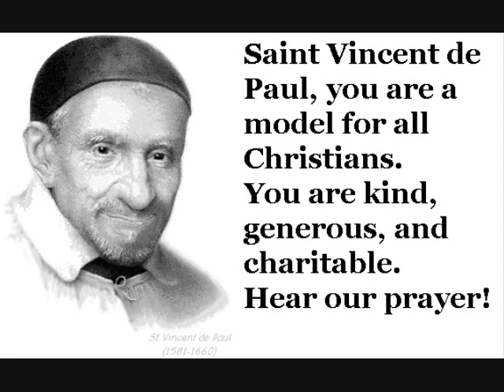Saint Vincent de Paul (September 27)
September 27 is the feast day of Saint Vincnet de Paul. This prayer is for the poor.